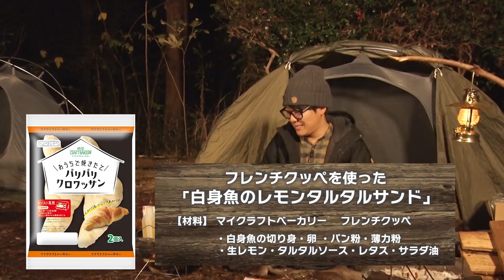マイクラフトベーカリーでかんたんキャンプ飯〜夕食編〜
阿諏訪ちゃんとのキャンプ！！パンを楽しむキャンプおすすめです

そして最後に自分で焼かないと完成しない「体験型の未完成なパン」？！

おうちで簡単にベーカリーのような本格的なできたてパンが楽しめると話題のマイクラフトベーカリーシリーズ。
今回は大自然の中での楽しく気軽にパンを焼き上げながら、絶品キャンプ飯にアレンジ！

9割までで商品化され、最後の1割を自分で焼き上げることで完成する「焼くことを前提」としたマイクラフトベーカリーシリーズは、誰でも気軽に香ばしくアツアツ、サクサクなできたての専門店のような本格パンを楽しむことができます。

最後のひと焼きで、最高のおいしさに♪
マイクラフトベーカリー商品情報、レシピ情報など発信中！